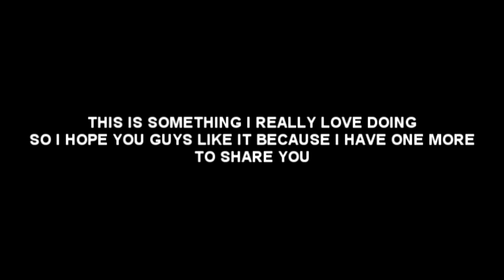"BIG DADDY" Re-Creating Scene (Kangaroo Song Scene) 2010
This was back in 2010. I wanted to react to my favorite films since I was a kid. I love doing things like this and I hope I can do more for you guys. This is something I wanna do for the future. I hope I get their.